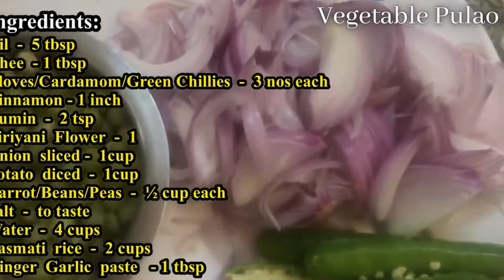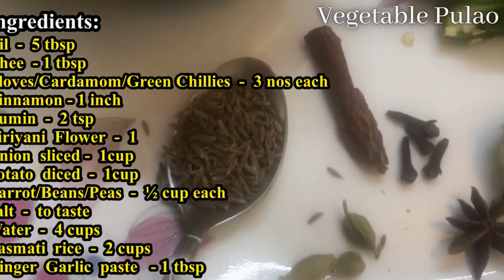How To Make Simple Vegetable Pulao [Easy Veg Pulav Recipe]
Veg pulao is a delicious recipe which is liked by kids especially. Vegetable pulao can be made at home quickly. Usually basmati rice is used to make veg pulavwhich would add flavour.
Ingredients:
Cloves -3
Cardamom – 3
Green chilli slit – 3 nos
Onion sliced – 1cup
Potato diced – 1cup
Carrot diced – ½ cup
Beans diced – ½ cup

Method:

1. Add oil and ghee to a pan.
2. Add spices cinnamon, cloves, cardamom, jeera & star anise.
3. Whenthe spices begin to sizzle, add onions, salt & green chillies.
4. When the onions turn golden, add ginger garlic paste.
5. Saute well and add potatoes, beans, carrots & peas.
6. Saute well for few minutes.
7. Pour water and cook for 5 minutes.
8. Add soaked basmati rice and mix well.
9. Close the lid and cook for 10 minutes by stirring gently & occasionally.
10. Veg pulaois ready to be served.